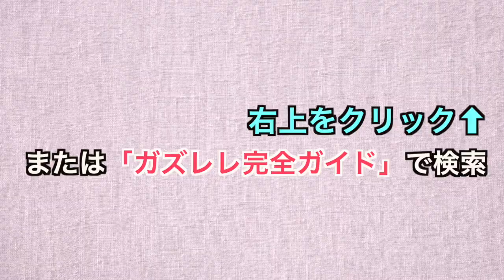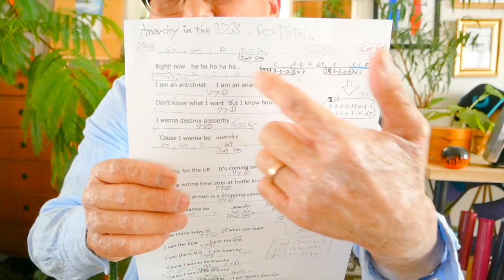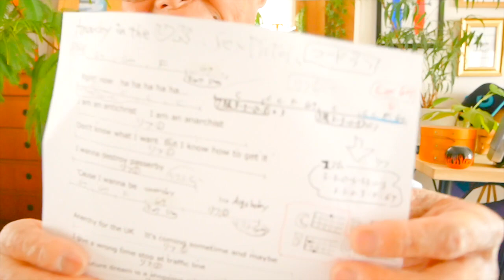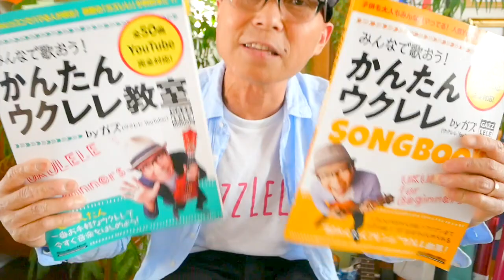Sex Pistols - Anarchy In The U.K（入門コード３つ）【ウクレレ 超かんたん版 コード&レッスン付】Easy Ukulele Tutorial